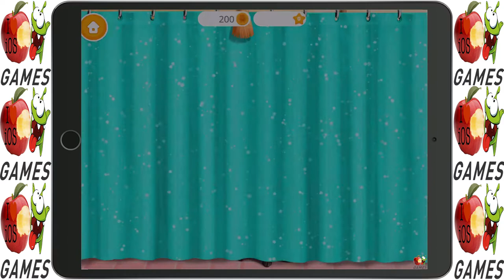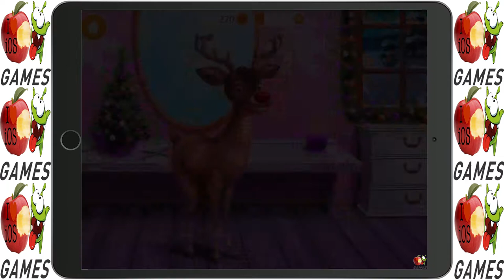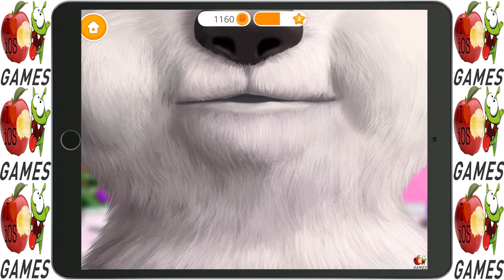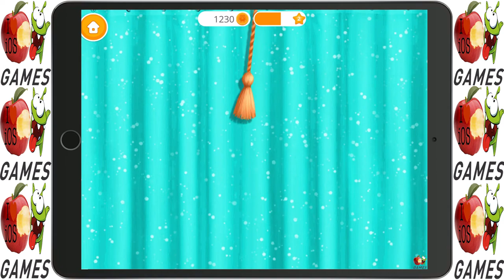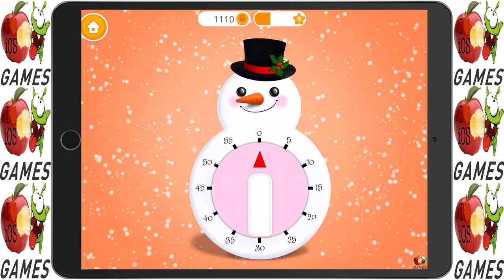Christmas Animal Hair Salon - Makeover & Dress Up Game for Kids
With four animal hair salon games, four pet dress up games and extra activities inside, christmas animal hair salon brings kids and toddlers even more makeover fun!

Christmas animal hair salon makeover and dress up game for kids. Four very hairy and fluffy pets – reindeer Rudolf, Pomeranian puppy Pepper, baby bear Chloe and giraffe Rachel - can’t wait to change their looks for Christmas. Play pet hair stylist and show your best designer skills because each of these cute little animals have their own style!